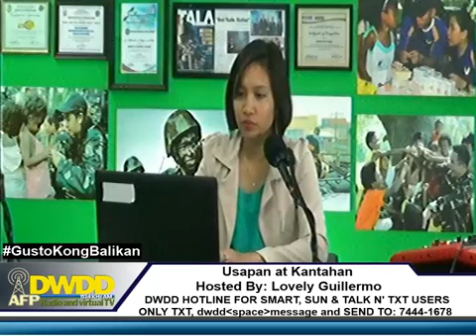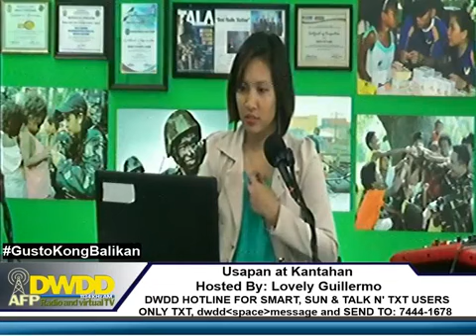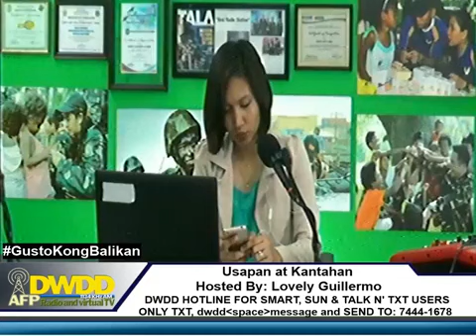USAPAN AT KANTAHAN 03 August 2018 Hosted by Katropang Lovely Guillermo